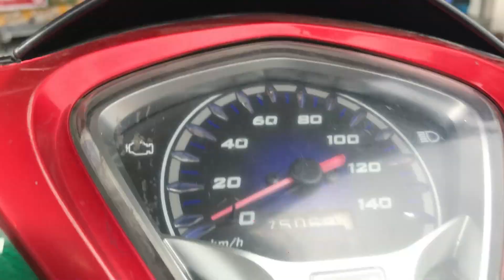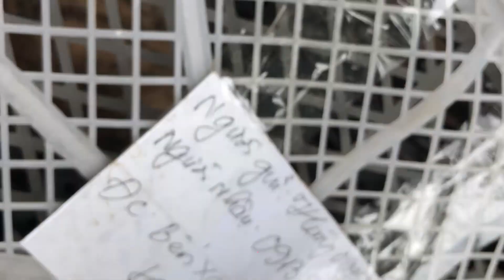Chó Phú Quốc Đực vện hổ lên Thủ Đô về nhà mới zalo 0945383668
+ Các bạn xem video thấy vui thấy hữu ích hãy ủng hộ mình bằng cách đăng ký kênh ,ấn chuông thông báo để nhận ngay những video  tiếp theo hữu ích  trong nhiều lĩnh vực !
+ Nhớ LIKE ,chia sẻ video, nếu cần góp ý về nội dung video của mình hoặc cần tư vấn hãy Cmt dưới phần bình luận của video mình sẽ dành thời gian trả lời các bạn sớm nhất
+ Kênh này Hùng lập ra để chia sẻ những chuyên mục sau :
+ Chia sẻ toàn bộ kiến thức về CHÓ PHÚ QUỐC ,nhân giống ,bảo tồn chó phú quốc.Cách chăm sóc thú cưng ,sinh vật cảnh,chim cảnh .
+ Khám phá các địa điểm tham quan du lịch ,lễ hội của thành phố HẢI PHÒNG và khắp nơi trên cả nước
+ Chia sẻ những kiến thức hữu ích xung quanh cuộc sống thường nhật của chúng ta .
+ Chúc bạn và gia đình luôn mạnh khỏe hạnh phúc và thành đạt